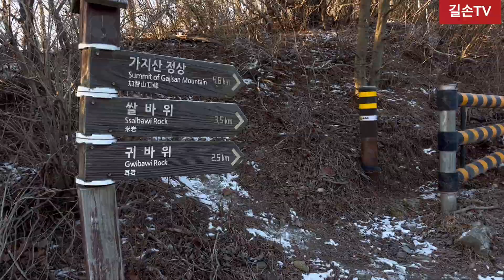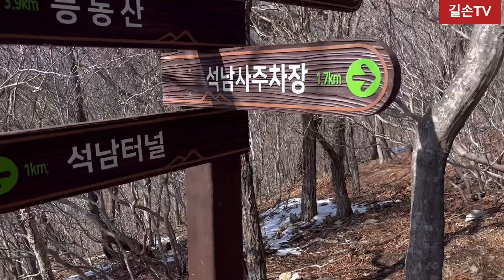아름다운 설경과 상고대를 감상하기 위해 영남 알프스 주봉인 가지산에 오르다.